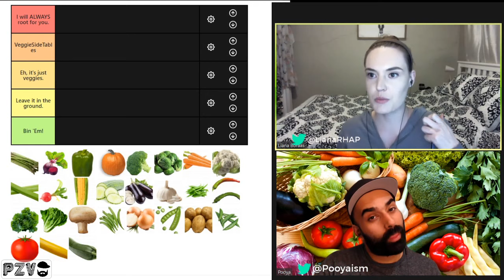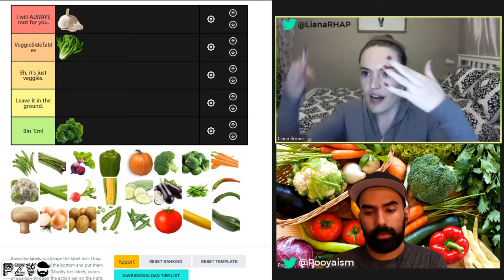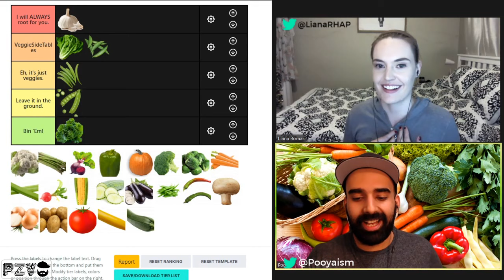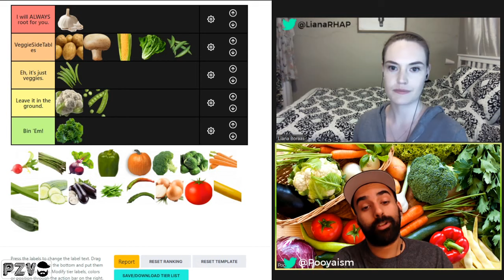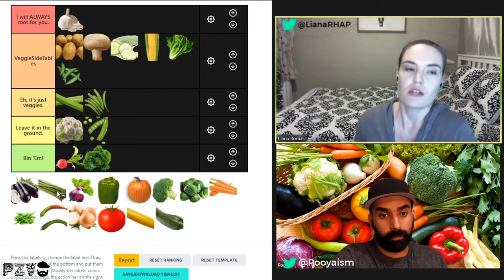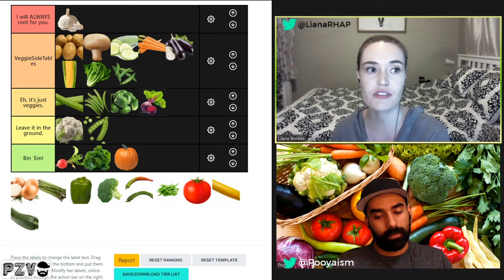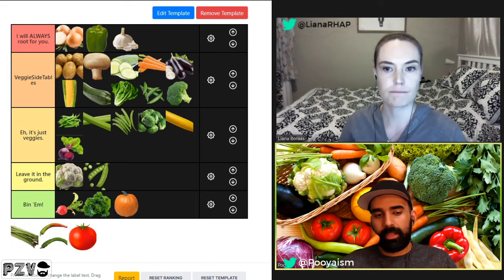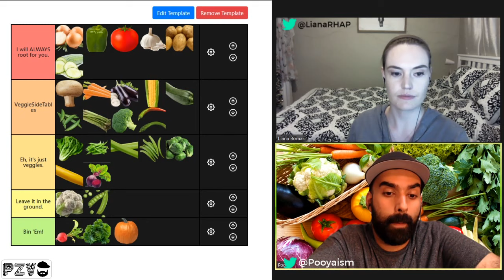Tier List Tuesday Ep #9 - Vegetables Ft. Liana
Yes, we're here to talk about Vegetables.
Yes, only one person would have all the picks in the world and would willingly choose to talk about Vegetables.
Yes, that person is the incomparable Liana.
Check this out to see which Vegetables we will always be ROOTing for!